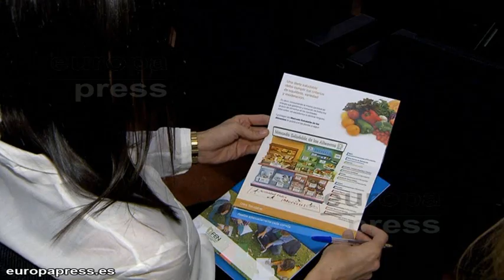Los hábitos de alimentación y bebida de los universitarios españoles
La población universitaria come poca fruta y verdura, hace poco ejercicio y mantiene un consumo moderado de bebidas fermentadas, como la cerveza. Estas son algunas de las conclusiones del estudio "Hábitos alimentarios y estilos de vida de los universitarios españoles. Patrón de consumo de bebidas fermentadas", elaborado por la Fundación Española de la Nutrición y presentado hoy en la Universidad de CEU San Pablo, una de las universidades que ha participado en la investigación.

La encuesta, basada en una  muestra de 978 estudiantes de 21 universidades españolas, pone también de relieve el patrón de consumo de bebidas como la cerveza, el vino o la sidra, entre los estudiantes.